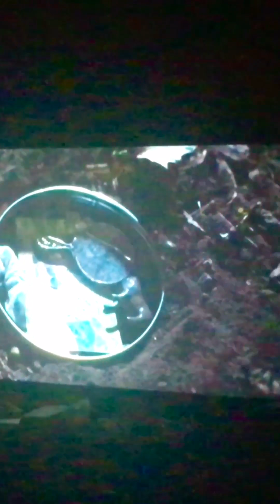Baglady Superhero by Beatnick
a Live FREEFLOW acoustic studio DJ Cinema Experiment

created by Beatnick on iPhone

Bag Lady by Erykah Badu
Superheroes by Esthero